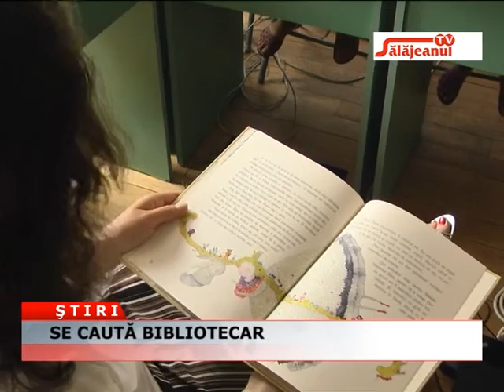SE CAUTA BIBLIOTECAR